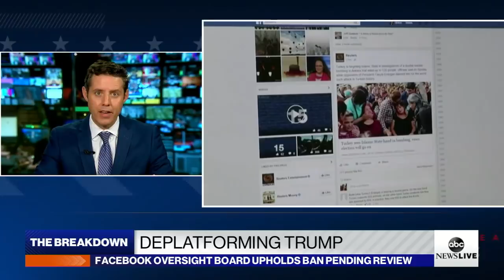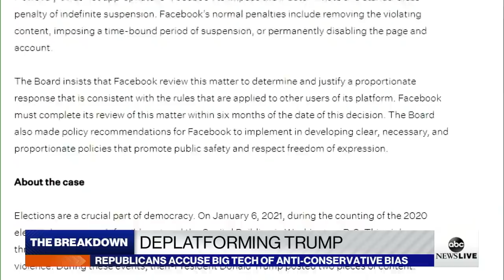Republican Party trying to identify what it stands for: Biden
President Joe Biden’s remarks come as Facebook’s Oversight Board upholds former President Trump’s ban, but leaves the door open to revisit the issue.